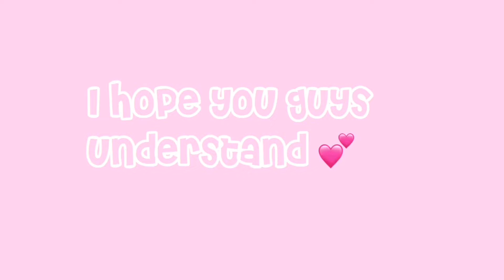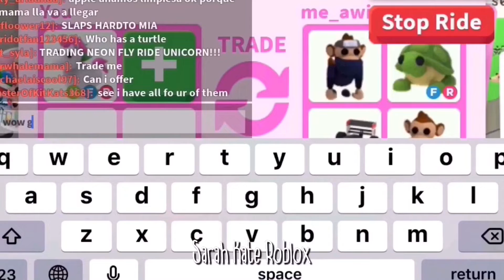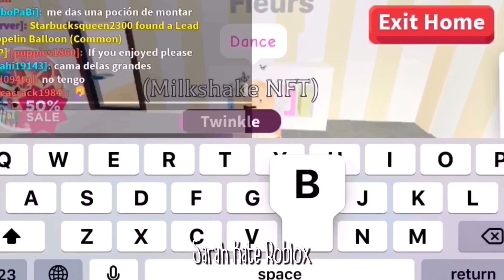What people trade for a neon unicorn! *DID I ACCEPT?!?*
♡︎Hey guys!♡︎
Today I shared what people trade for a neon unicorn in adopt me.

♥︎𝑀𝑖𝑛𝑖 𝑄 & 𝐴♥︎:
Q: How long have you been doing YouTube?
A: I have been doing YouTube for about 2 or 3 years but I started on a different channel.
A: My top favorite is probably light pink but I like pastel colors too.
Q: What are your hobbies?
A: My hobbies are making YouTube videos,playing Roblox, drawing, and any type of art.
Q: How old were you when you started YouTube?
A: I was 9 years old and that was about 2 or 3 years ago.

♡︎シ𝑈𝑝𝑙𝑜𝑎𝑑 𝑆𝑐ℎ𝑒𝑑𝑢𝑙𝑒シ♡︎
Every Wednesday at 1pm PT ( Pacific Time )